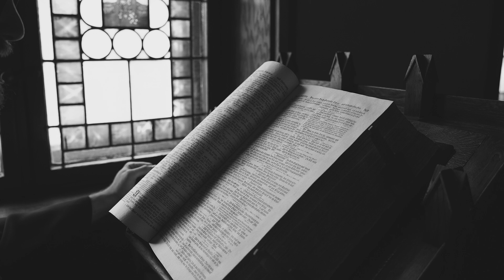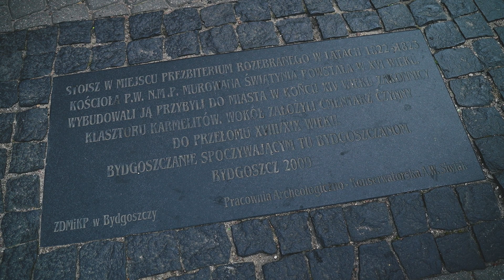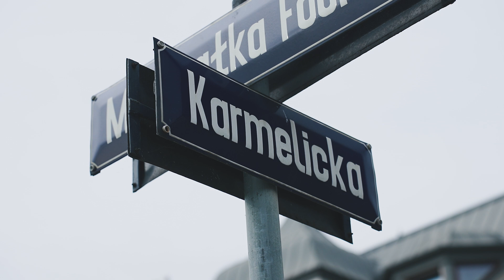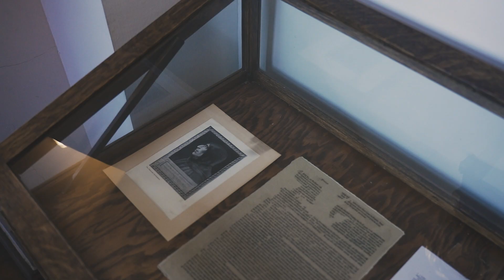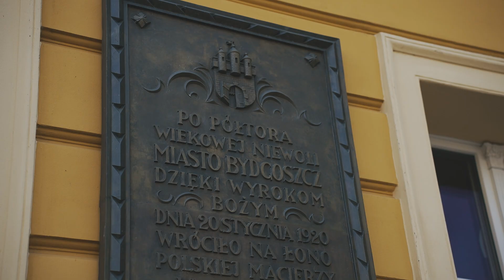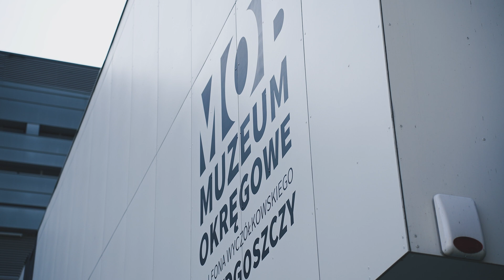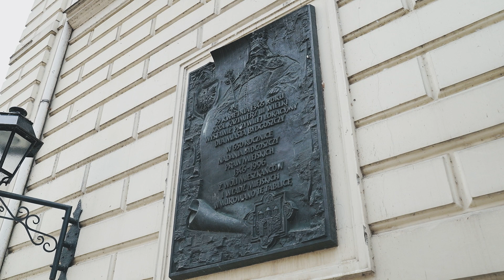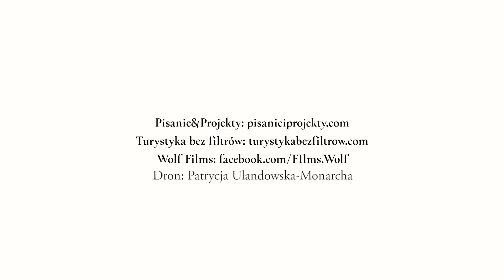HISTORIA BYDGOSKICH ZAKONÓW – „Bydgoszcz? Dzieje się!” #4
WSPIERAJ "TURYSTYKĘ BEZ FILTRÓW" NA PATRONITE!

Inicjatywa „Bydgoszcz? Dzieje się! – vlog dla żądnych wiedzy i przygód” dobiegła końca.

W ramach jej ostatniego akordu, oddajemy w Wasze ręce odcinek nr 4, reprezentujący kategorię „Bydgoszcz historyczna”.

Temat odcinka wybraliśmy na podstawie Waszych głosów (za wszystkie serdecznie dziękujemy!). W efekcie, wspólnie poznać możemy tajemnice historycznych, bydgoskich zakonów! A wierzcie mi, historia to niezwykle ciekawa i… silnie zaskakująca!

Film powstał we współpracy z Wolf Films (nagrania, montaż) oraz Patrycją Ulandowską-Monarchą (ujęcia z drona).

Wielkie podziękowania dla Inny Yaremchuk, za opiekę merytoryczną nad przedsięwzięciem i ciągłe motywowanie do poprawy. Bez Ciebie, produkcje pewnie w ogóle by się nie ukazały!

Na koniec (choć tak naprawdę skala jest tutaj największa) serdeczne dzięki dla Was, widzów i czytelników bloga „turystyka BEZ FILTRÓW”. To dzięki Wam istniejemy, dlatego cieszymy się, że doceniacie naszą pracę.

Projekt „Bydgoszcz? Dzieje się! – vlog dla żądnych wiedzy i przygód” jest współfinansowany ze środków Miasta Bydgoszczy.

Dzięki za wszystkie komentarze, lajki, suby i udostępnienia!

PS. Kolejne produkcje filmowe „w drodze”!